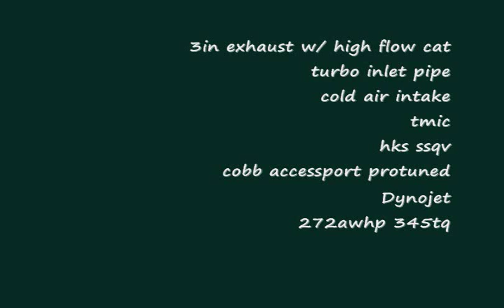MazdaSpeed 6 dyno pulls 272hp 345tq MS6 modified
A modified MS6 making pulls on a dynojet. Car has 3" exhaust with a high flow cat, full intake, cobb accessport and a upgraded intercooler.
Car made 272awhp 345tq